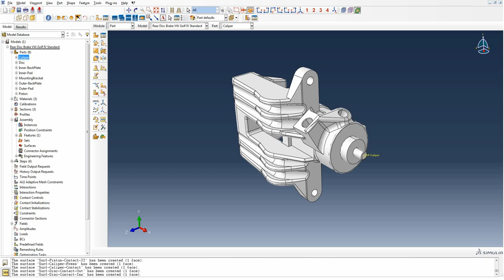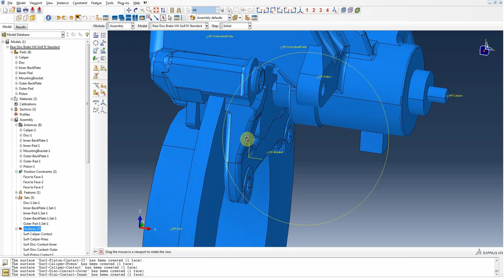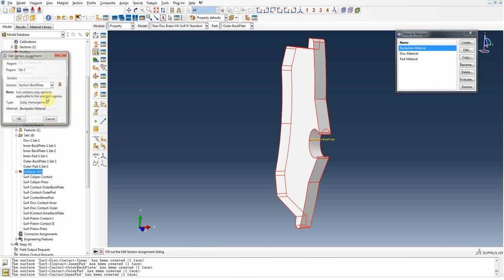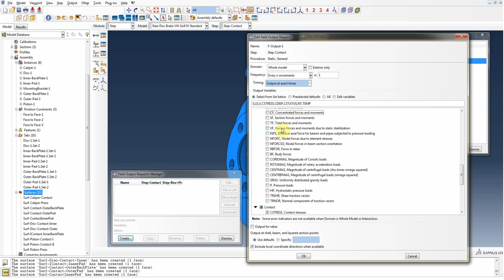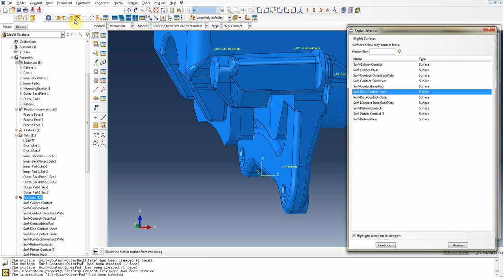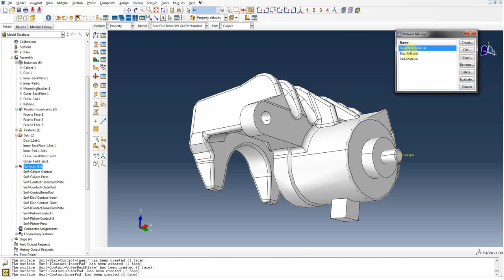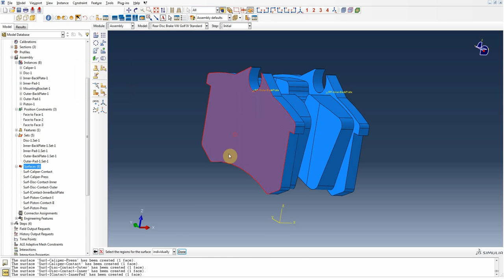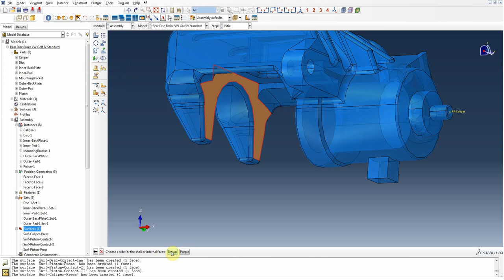Abaqus Coupled temperature-displacement tutorial Brake disc VW Golf IV İ/İ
This tutorial is showing how to make coupled stress-thermal analysis of rear disc brake from VW Golf IV. Basic assumptions in that model is: - Parts that like .

Tutorial is showing how to run coupled temp-displacement analysis in abaqus at the example of car disc brake. Units (m,kg,N,deg,rad/s,Pa). Disc was modeled .